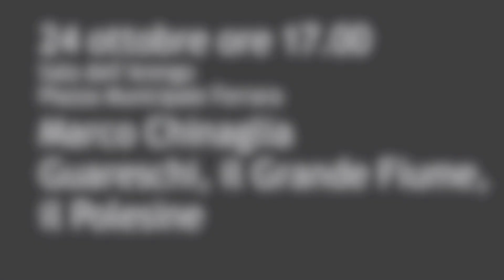Mary of Modena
Aspettando...Autunno Ducale nelle Terre Estensi
Sala dell'Arengo - Palazzo Municipale di Ferrara
Piazza del Municipio 2

10 ottobre  ore 17.00
Elena Bianchini Braglia
Mary of Modena. Maria Beatrice d'Este
L'unica italiana regina d'Inghilterra.